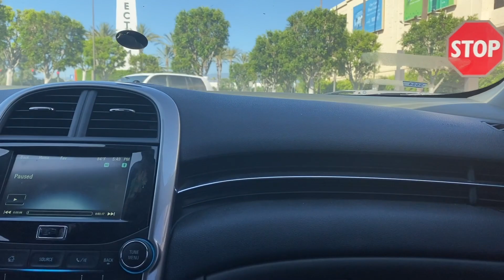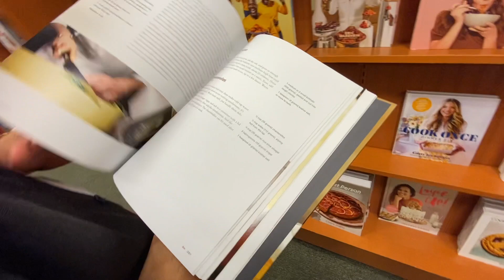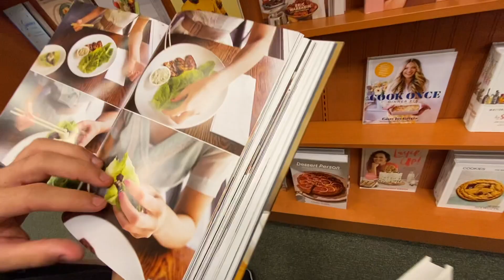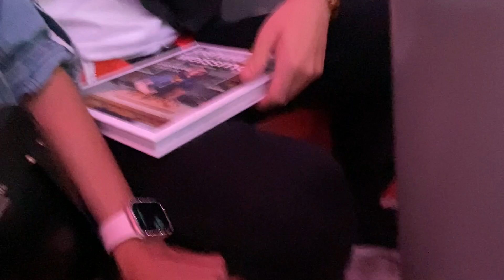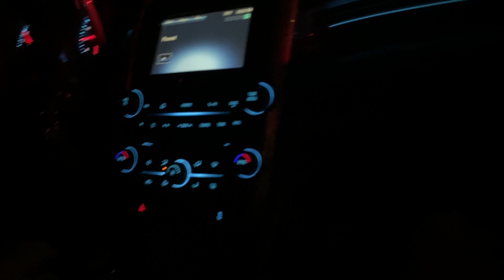A REALISTIC Date Night!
hey ya'll! so my boyfriend surprised me on a date night and we ended up having so much fun.